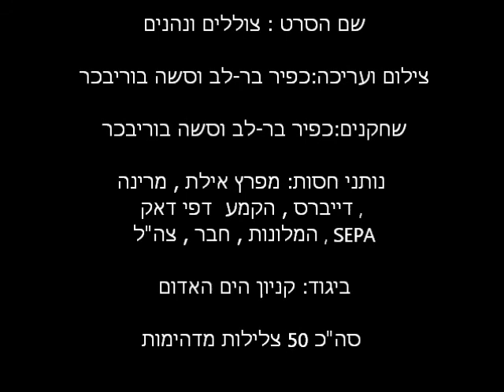amazing 50 dives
kfir bar-lev